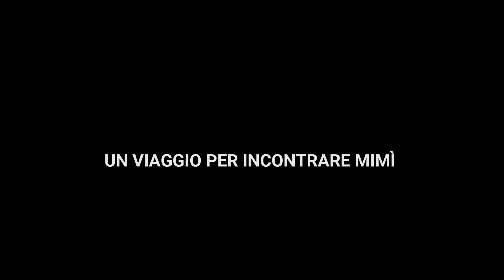Back stage del film "Un viaggio per incontrare Mimì" con Giancarlo Giannini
Back stage del film "Un viaggio per incontrare Mimì"
Regia di Alfredo Lo Piero
Foto Back Stage di Walter Lo Cascio